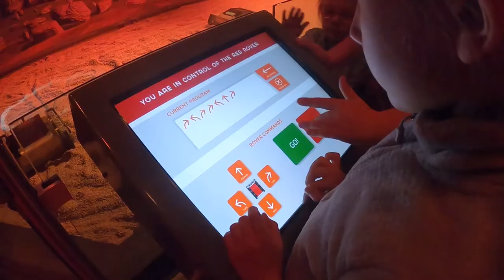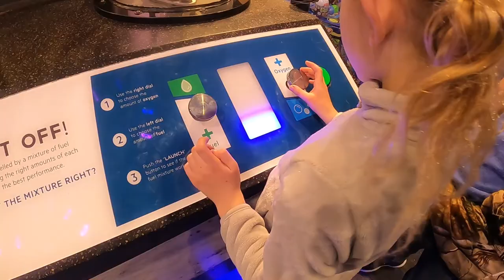BIG CITY ADVENTURE! UTA Front Runner - Clark Planetarium - Gateway Mall FUN!!!